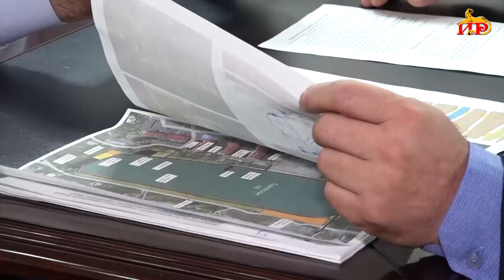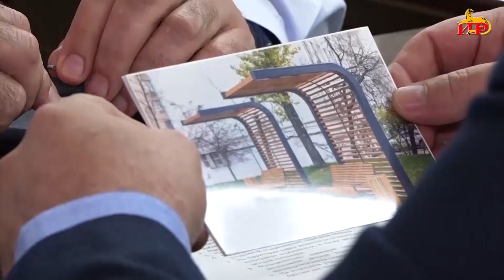Президент Южной Осетии Алан Гаглоев встретился с главой Минобразования Асланом Лолаевым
Глава государства интересовался ходом мероприятий по повышению квалификации работников образовательных учреждений. В ходе встречи с министром образования президенту также доложили о готовности образовательных учреждений к новому учебному году.